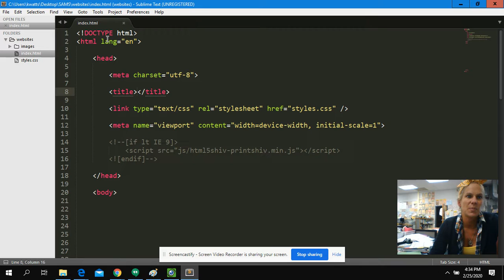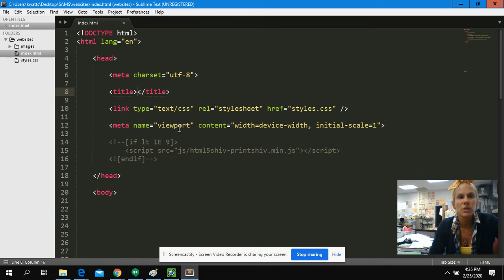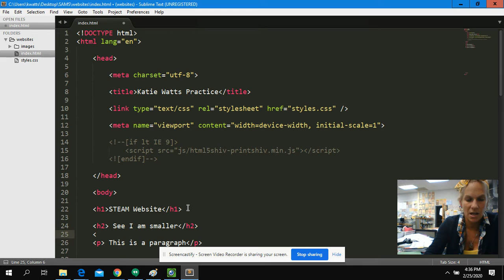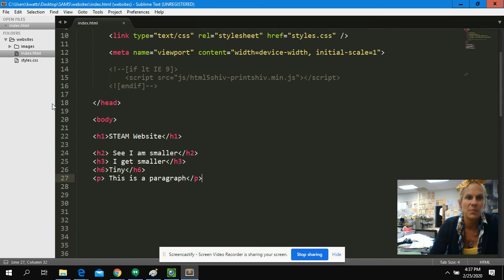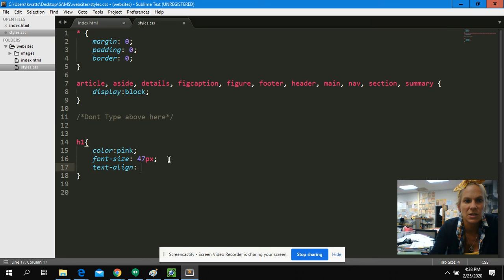Untitled: Feb 25, 2020 4:39 PM